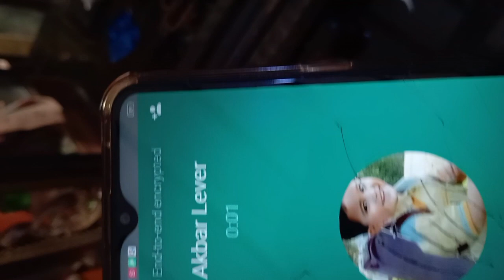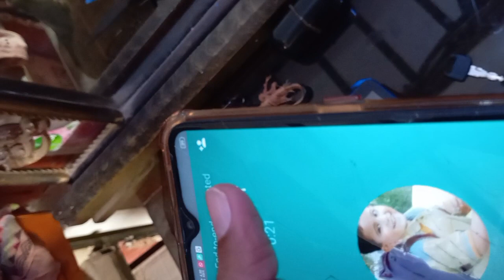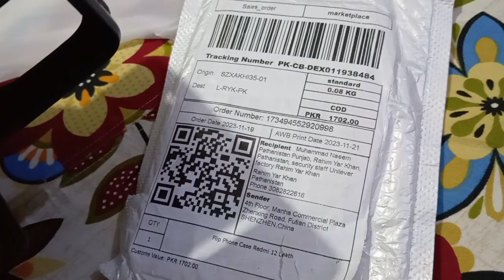Online scam say bachin | کیا آنلاٸن اپیلکشن پر اعتماد کرنا چاھیے | Complete prof k sth | Daily Vlog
Online scam say bachin | mery sth forad ho gea |
Daraz | Scam | Online

Punjabi vlogger, punjabi vlog |
Interesting Vlog | Viral Vlog |  آپناں پنجابی چینل     Apna punjabi channel apc |